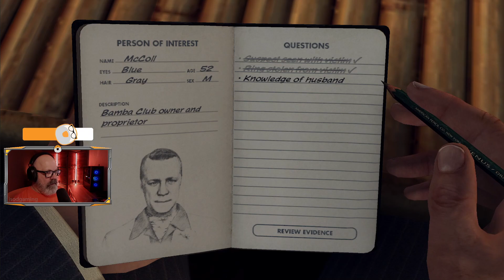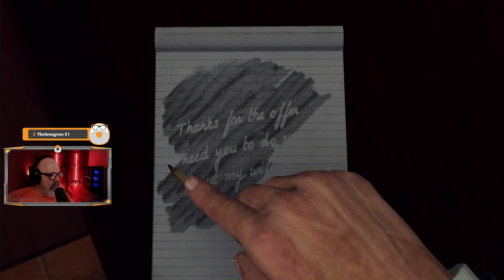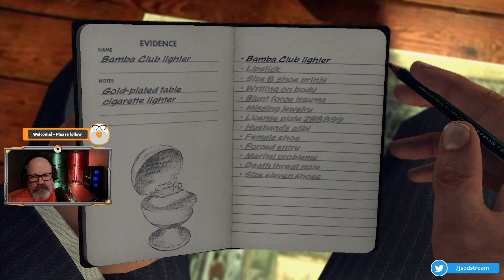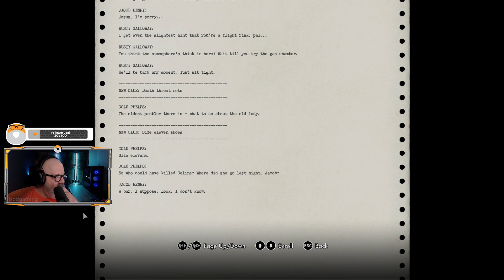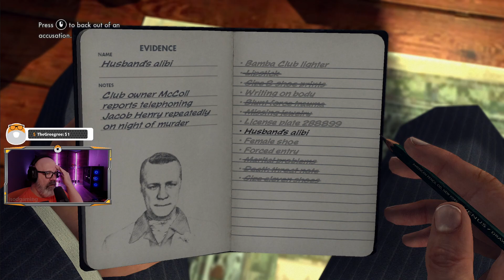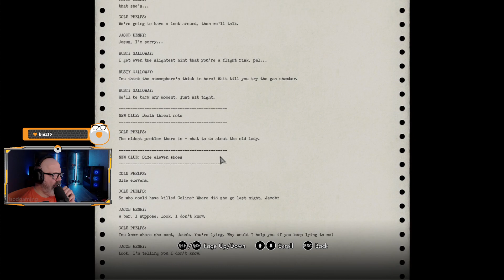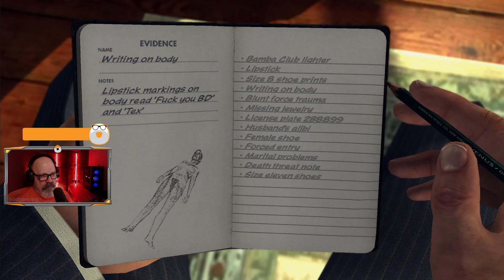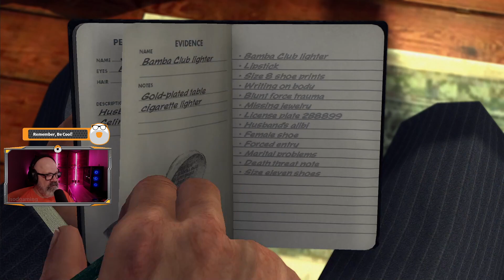L.A. Noire pt 5| First Time Playthrough